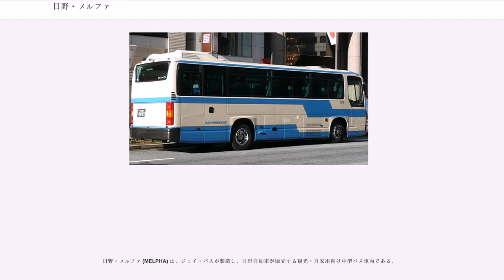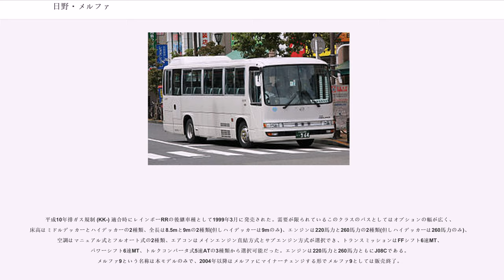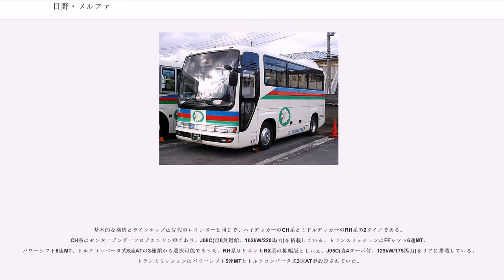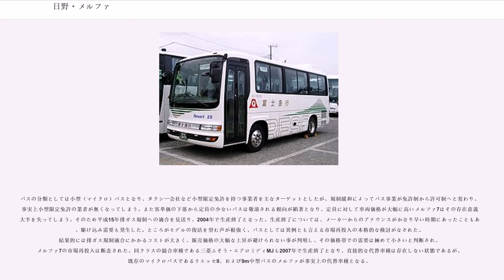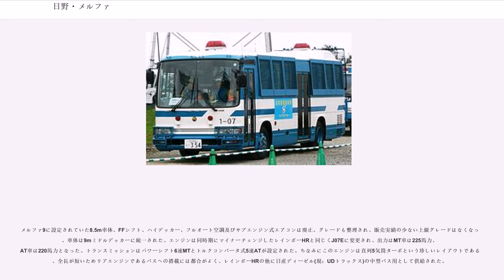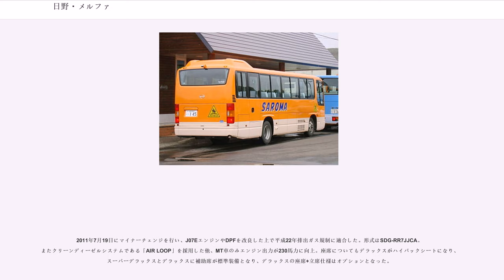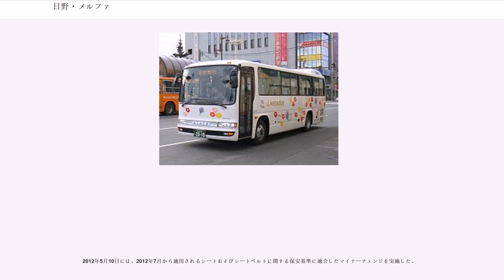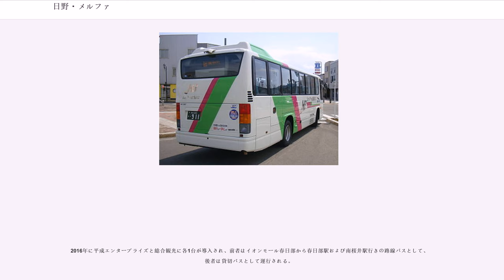日野・メルファ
日野・メルファ (MELPHA) は、ジェイ・バスが製造し、日野自動車が販売する観光・自家用向け中型バス車両である。

平成10年排ガス規制 (KK-) 適合時にレインボーRRの後継車種として1999年3月に発売された。需要が限られているこのクラスのバスとしてはオプションの幅が広く、床高はミドルデッカーとハイデッカーの2種類、全長は8.5mと9mの2種類(但しハイデッカーは9mのみ)、エンジンは220馬力と260馬力の2種類(但しハイデッカーは260馬力のみ)、空調はマニュアル式とフルオート式の2種類、エアコンはメインエンジン直結方式とサブエンジン方式が選択でき、トランスミッションはFFシフト6速MT、パワーシフト6速MT、トルクコンバータ式5速ATの3種類から選択可能だった。エンジンは220馬力と260馬力ともにJ08Cである。メルファ9という名称は本モデルのみで、2004年以降はメルファにマイナーチェンジする形でメルファ9としては販売終了。

ほとんどが貸切バスや自家用バスでの導入であるが、中鉄北部バスやあすか交通のように高速バスとして使用する事業者もある。

1998年6月、レインボー7M・7W系の後継車種として発売された。当初は排ガス規制がKCだったが、1999年には平成10年排ガス規制(KK)に適合した。

基本的な構造とラインナップは先代のレインボーと同じで、ハイデッカーのCH系とミドルデッカーのRH系の2タイプである。CH系はセンターアンダーフロアエンジン車であり、J08C(直6無過給、162kW/220馬力)を搭載している。トランスミッションはFFシフト6速MT、パワーシフト6速MT、トルクコンバータ式5速ATの3種類から選択可能であった。RH系はリエッセRX系の拡幅版ともいえ、J05C(直4ターボ付、129kW/175馬力)をリアに搭載している。トランスミッションはパワーシフト5速MTとトルクコンバータ式3速ATが設定されていた。

バスの分類としては小型（マイクロ）バスとなり、タクシー会社など小型限定免許を持つ事業者を主なターゲットとしたが、規制緩和によってバス事業が免許制から許可制へと変わり、事実上小型限定免許の業者が無くなってしまう。また客単価の下落から定員の少ないバスは敬遠される傾向が顕著となり、定員に対して車両価格が大幅に高いメルファ7はその存在意義の大半を失ってしまう。そのため平成15年排ガス規制への適合を見送り、2004年で生産終了となった。生産終了については、メーカーからのアナウンスがかなり早い時期にあったこともあり、駆け込み需要も発生した。ところがモデルの復活を望む声が根強く、バスとしては異例とも言える市場再投入の本格的な検討がなされた。結果的には排ガス規制適合にかかるコストが大きく、販売価格の大幅な上昇が避けられない事が判明し、その価格帯での需要は極めて小さいと判断され、メルファ7の市場再投入は断念された。同クラスの競合車種である三菱ふそう・エアロミディMJも2007年で生産終了となり、直接的な代替車種は存在しない状態であるが、既存のマイクロバスであるリエッセII、および9m中型バスのメルファが事実上の代替車種となる。

2004年にメルファ9をマイナーチェンジする形で登場。メルファ7は生産終了し、このモデルは単にメルファと名乗るようになった。平成15年排出ガス規制適合かつ超低PM排出ディーゼル車認定制度85%低減レベル（★4つ）を達成した。

メルファ9に設定されていた8.5m車体、FFシフト、ハイデッカー、フルオート空調及びサブエンジン式エアコンは廃止。グレードも整理され、販売実績の少ない上級グレードはなくなった。車体は9mミドルデッカーに統一された。エンジンは同時期にマイナーチェンジしたレインボーHRと同じくJ07Eに変更され、出力はMT車は225馬力、AT車は220馬力となった。トランスミッションはパワーシフト6速MTとトルクコンバータ式5速ATが設定された。ちなみにこのエンジンは直列5気筒ターボという珍しいレイアウトであるが、全長が短いためリアエンジンであるバスへの搭載には都合がよく、レインボーHRの他に日産ディーゼル(現：UDトラックス)の中型バス用として供給された。

このモデルよりいすゞとの統合車種となり、ガーラミオとして販売されるようになったほか、レインボーRJの生産終了に伴い、同車に設定されていた特装用ベース車が追加された。
2007年6月5日にマ...